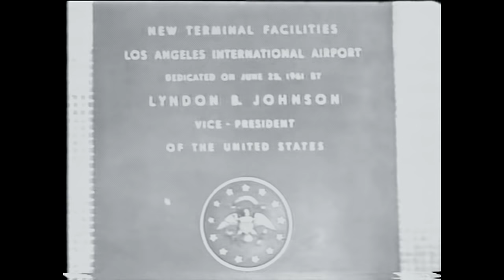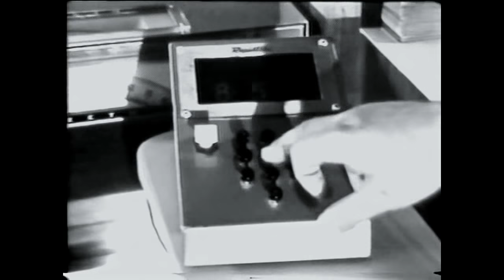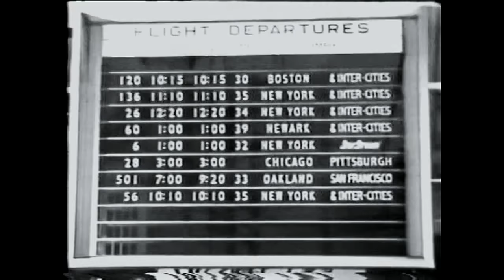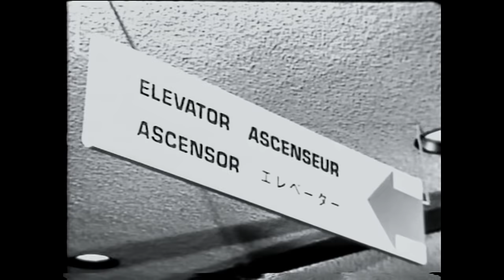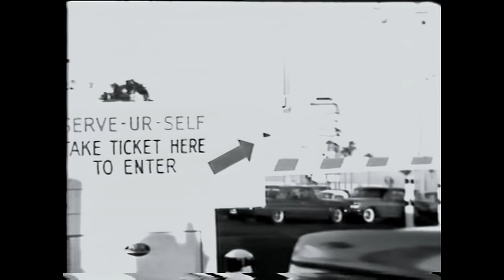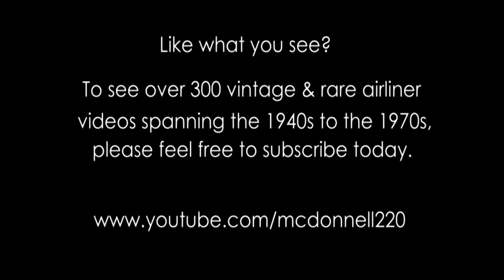LAX - Los Angeles International Airport Promo Film - 1963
Film by GDS Creations. (1991) Another one of my personal fave promos, fans of early '60s jetliners and LAX will love this. For educational & non commercial purposes only. Be sure to check my channel for the best in VINTAGE & RARE airliner videos!